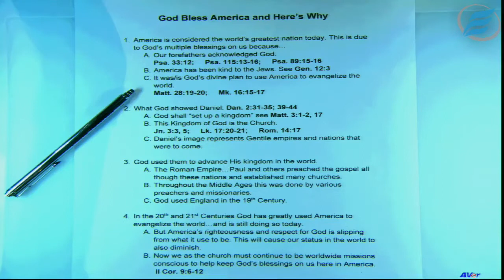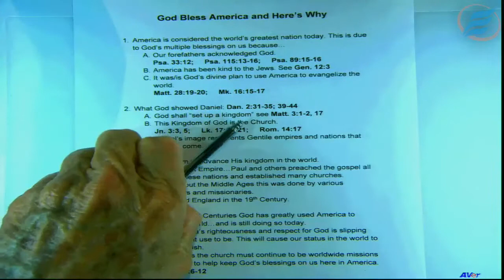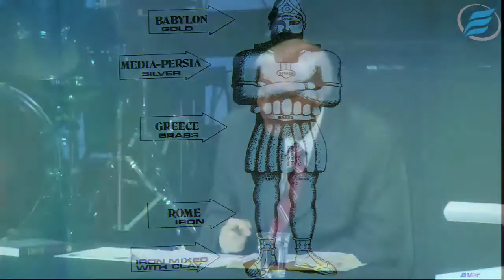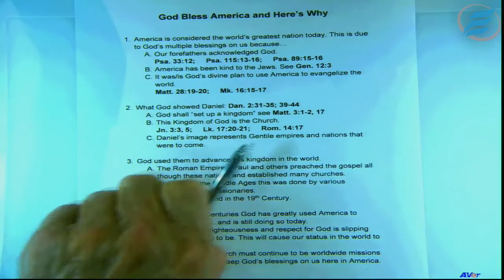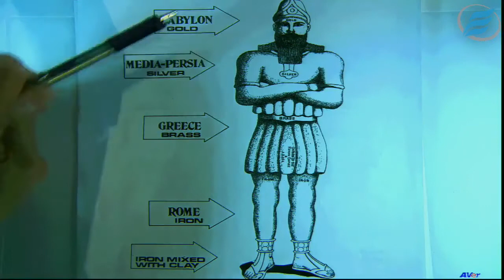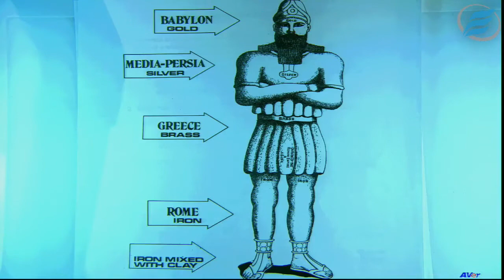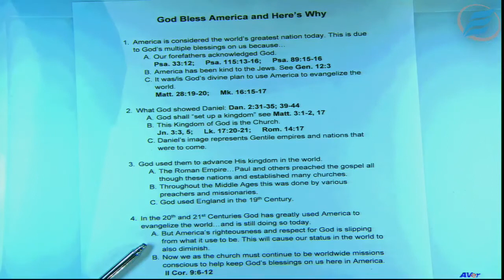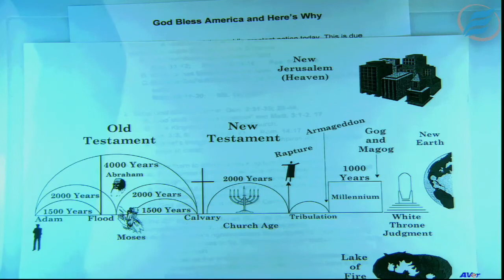08/24/2022 | God Bless America & Here is Why | Bishop J. E. Myers